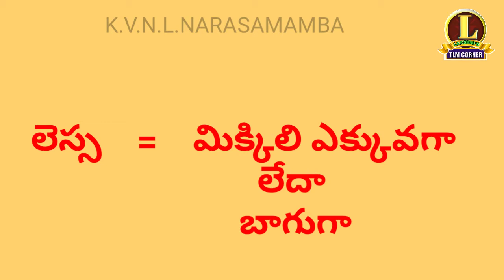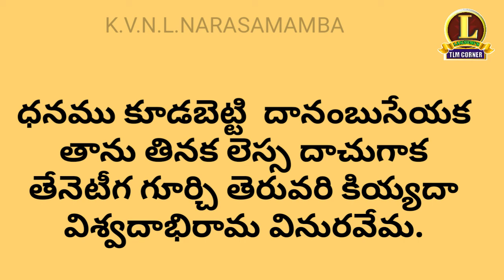వేమన శతకం - ధనము కూడబెట్టి... పద్యం